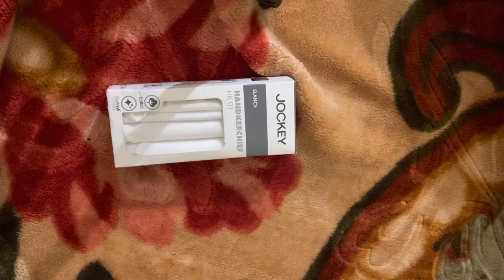UNBOXING JOCKEY ELANCE HANKERCHIEF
Unboxing more daily use products
Comment down want u want to see.